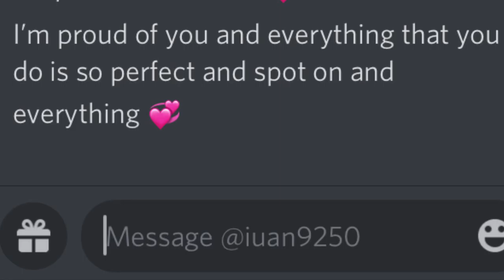I really needed to hear this iuan,Thank you 🤗💞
I don’t what I’d do without you 💞